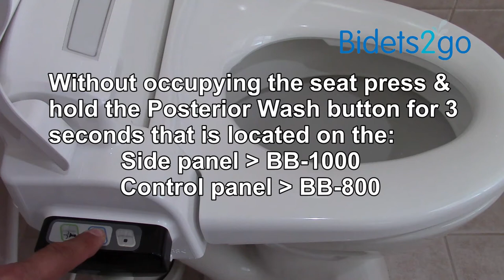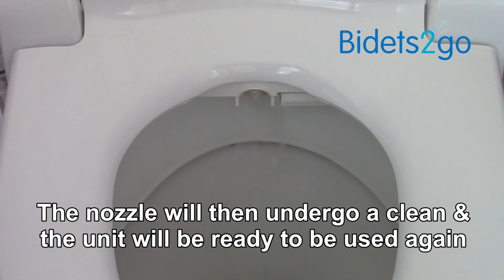How to clean the Bio Bidet BB-1000 or BB-800 Nozzle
How to clean the Bio Bidet BB-1000 or BB-800 Nozzle by Bidets2go the Bio Bidet Distributor in Australia